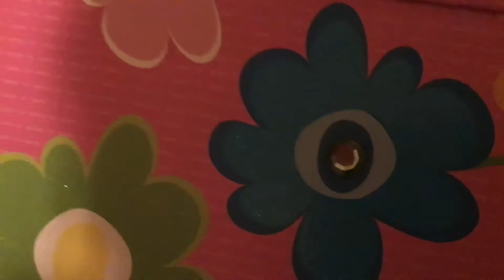Intro to my channel!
Hello my viewers! My name is the Candy cookie heart and this video is my intro
Sorry if you find this a little boring but I have many ideas for things to do
Bye candy cookies